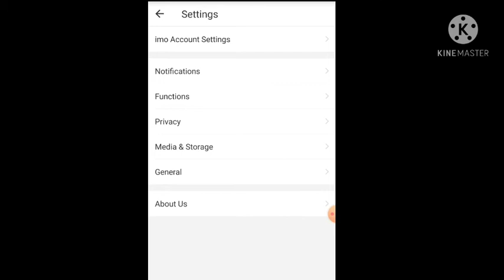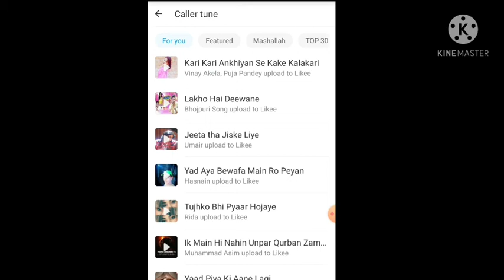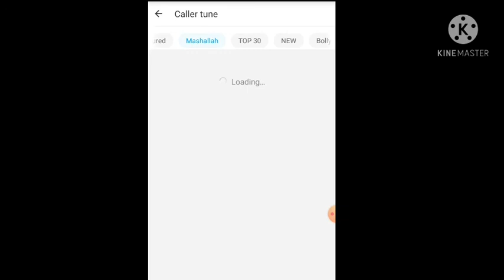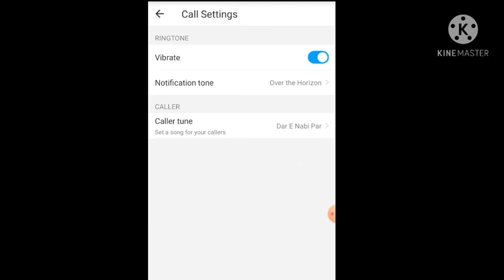Imo par call Ring tone kasy lgaty han | Apni passand ke imo par tune lagy | How to change imo tune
asslamu alikum friends is video me imo par call tune kasy chang krty han or apni passand ke tune laga skty han bhot he asan treqa ha is video me batia gia ha